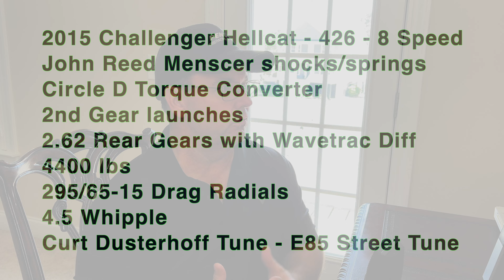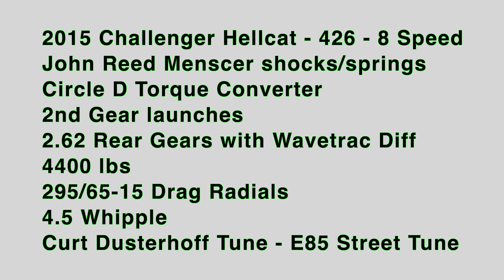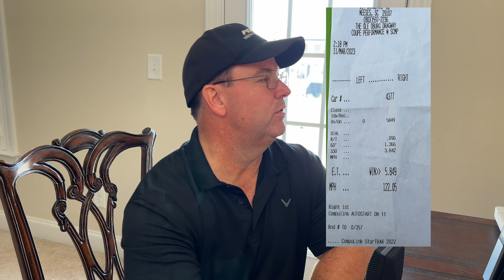IRS Hellcat Radial Drag Racing | John Reed Menscer Shocks | ET Slips Revealed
IRS Hellcat Radial Drag Racing with John Reed Menscer Shocks and ET Slips Revealed shows 5 test passes at SCMP with Radials and the new John Reed Menscer shocks and springs on all 4 corners. These are all 2nd gear launches running in the 5's in the 1/8th mile in a 4,400 lb Challenger Hellcat with a 4.5 whipple!

Samson Performance of Sam's Alignment in North Charleston, SC:
Get with us at our shop to let us help you scale your car and do a complete plot of your car as it is today and then we can discuss what changes, if any, we would recommend. We do drag car chassis tuning, chassis setup and ensure the suspension is setup for the best drag racing launches possible!

We also offer online remote services from our website here below, including this full in-shop suspension baseline service: